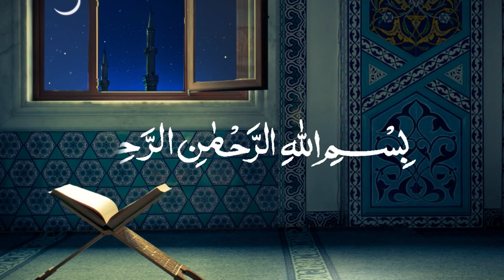সালাতের গুরুত্ব সম্পর্কে | ক্বারী আবুল কাশেম সরকার | Abul Kashem Sarker waz | Al Jamia Media